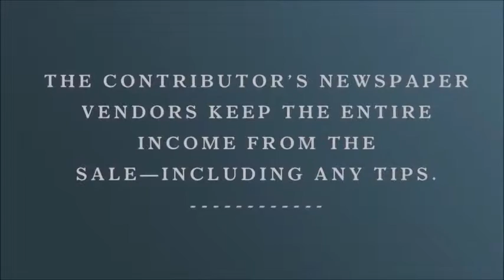The Contributor Vendor Testimonials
How the Contributor changed Donna's life